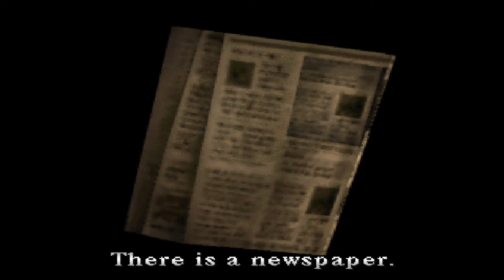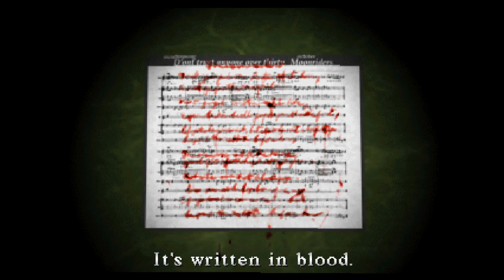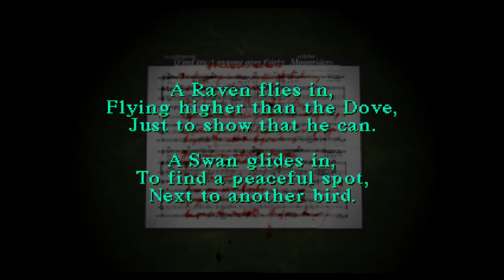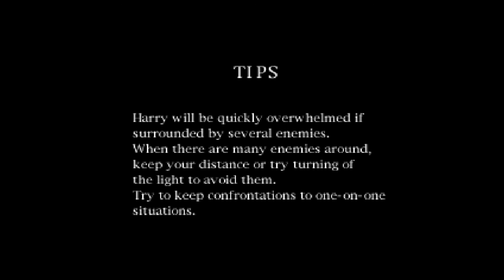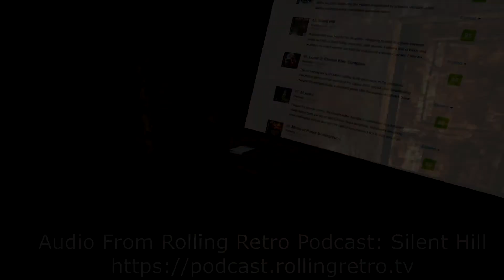Why We Loved Silent Hill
Orthoes and Terminus go deep in this break down, 'Why they loved Silent Hill'.
We talk art, direction, use of sound and influences from one of our favourite games.

Note: There's some shifting aspect ratios because I screwed up the video conversion of some stream archives. My apologies! -Terminus

Be warned, there are spoilers in this video!